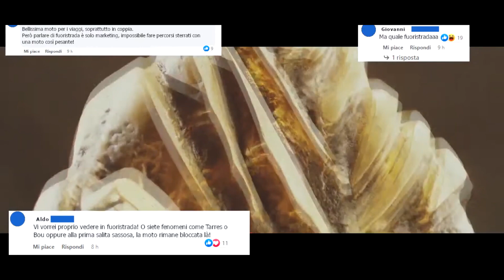ENDURO CON HONDA AFRICA TWIN CRF1100L: PROMOSSA O BOCCIATA? [ENG SUB]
0:00 Normal Bikers VS Enduro Champions Intro
2:03 Enduro Start
2:26 Uphill Crash & Troubles
5:10 1st step done!
5:45 Time to Chat
6:25 Let's go back riding!
7:56 Single Track Action
8:30 Last kilometers offroad
10:05 Final Considerations
12:12 Outro

Heylà Riders!

Spesso vediamo video pubblicitari di Maxi Enduro in mano ad autentici fuoriclasse, in grado di sfruttarle al pari di una moto specialistica... Ma cosa succederebbe se un amatore con pochissima esperienza in fuoristrada e senza aver mai portato una Maxi Enduro nel fuoristrada un po' più tecnico decidesse di avventurarsi? Se anche voi volete sapere la risposta ecco a voi il video "ENDURO CON HONDA AFRICA TWIN CRF1100L: PROMOSSA O BOCCIATA?